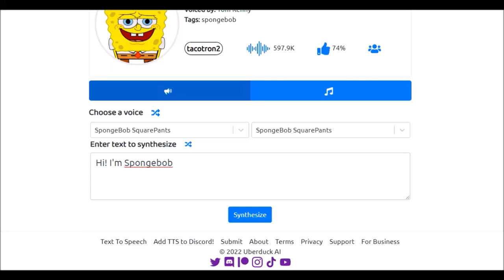Did Uberduck Just Fooled Us?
THEY GOT ME GOOD